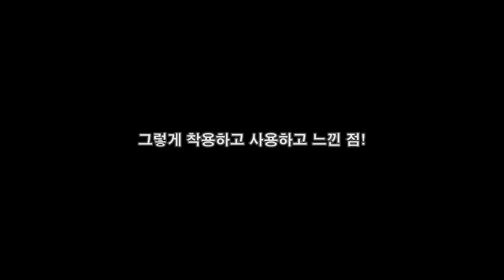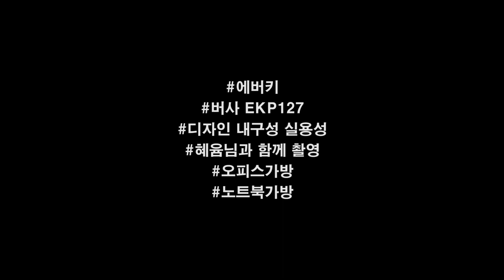괜찮은 백팩 보고가세요! 노트북백팩 오피스가방! 에버키 버사 EVERKI Versa EKP127 Backpacks